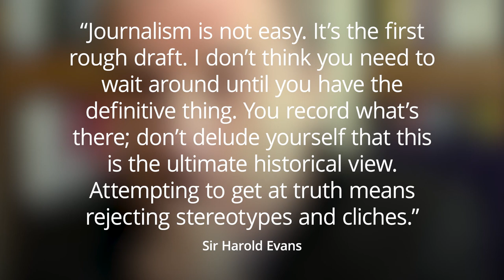Fleet Street legend Sir Harold Evans dies aged 92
Legendary Fleet Street figure Sir Harold Evans has died in New York aged 92, prompting a string of plaudits for his work.

The former editor of The Sunday Times and editor-at-large for the Reuters news agency died of congestive heart failure, his wife Tina Brown said.

Born into a working-class family in Manchester in 1928, Sir Harold began his career as a journalist at a weekly newspaper in Ashton-under-Lyne aged 16.

He later rose through the newspaper industry with roles including assistant editor of the Manchester Evening News and, after a stint in the US, as editor of The Northern Echo in Darlington, where he forged his reputation and led campaigns resulting in a national screening programme for cervical cancer and a pardon for a man wrongly hanged for murder.